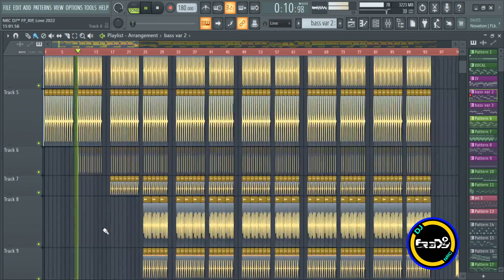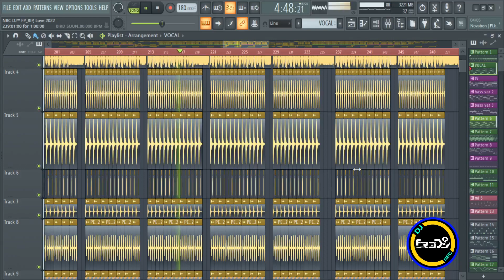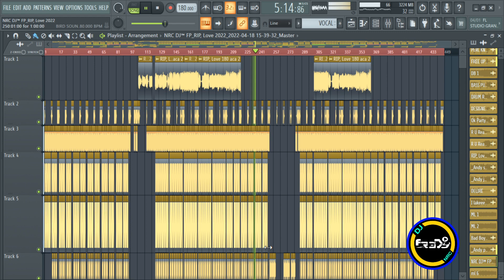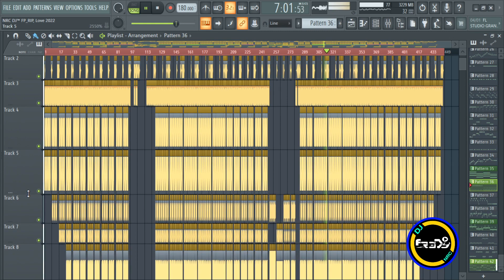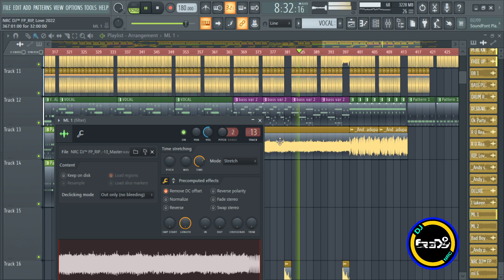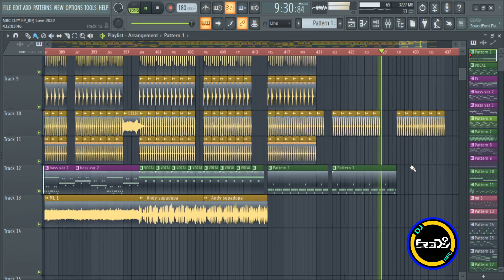FREE FLP - RIP LOVE FUNKOT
NRC DJ™ FP_RIP LOVE 2022

Chat Only / Free Req / For Bisnis